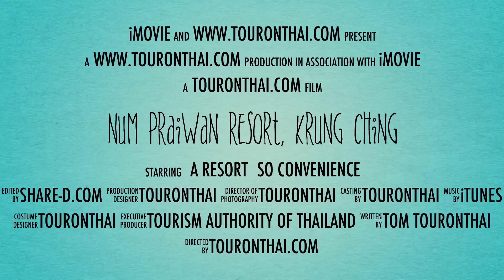Num Praiwan Resort, Krung Ching